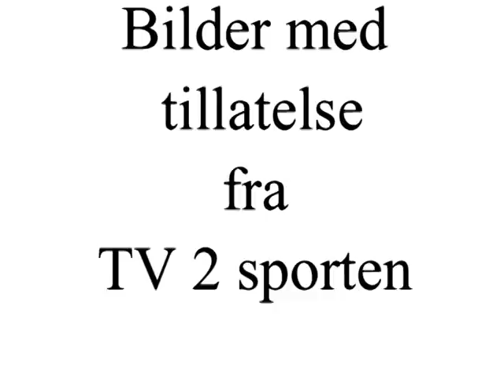Manglerud Star-Rosenborg (3-5) 19-1-2012